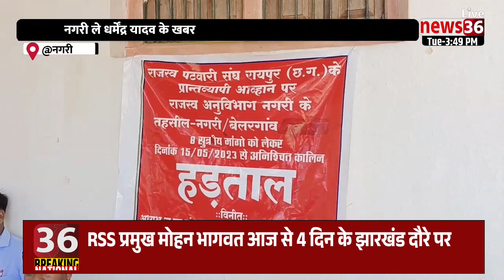नगरी : अनिश्चितकालीन हड़ताल म बैठिस पटवारी संघ, हड़ताल के चलत आमजनता ल होत हे भारी परेशानी